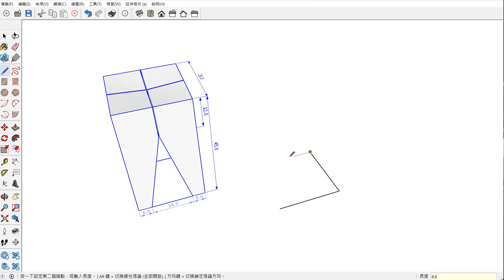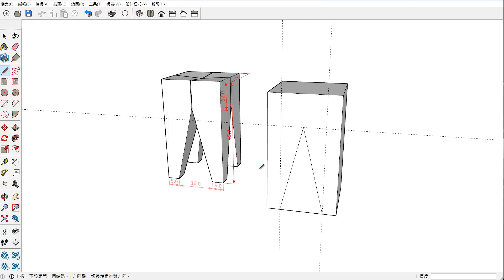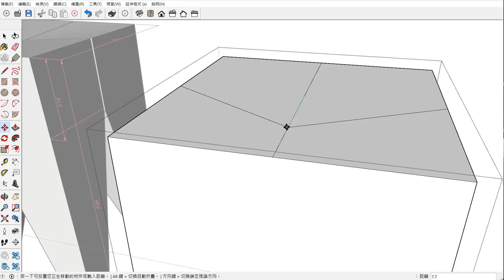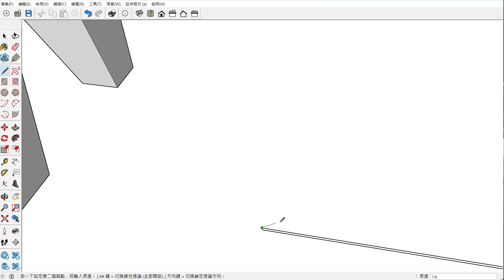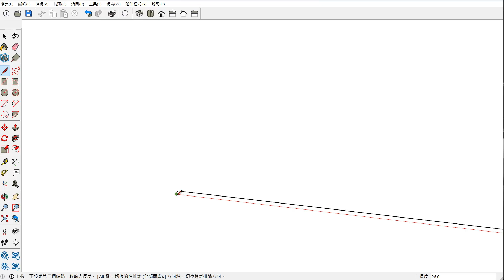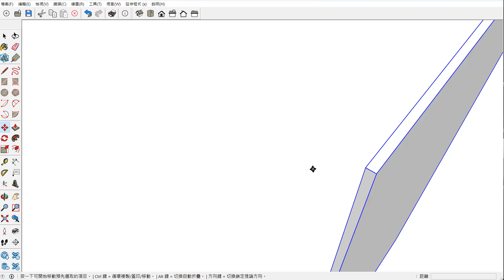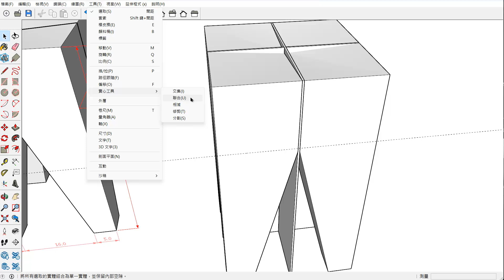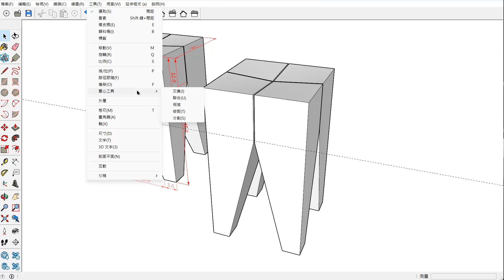北歐風臼齒椅